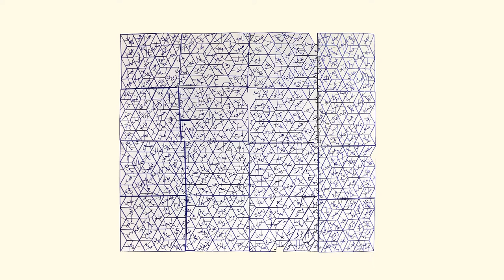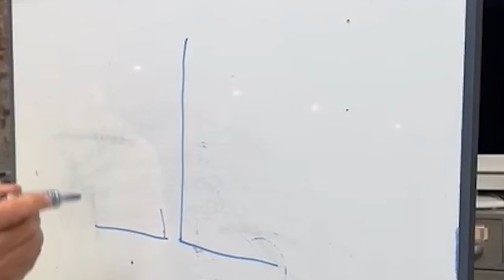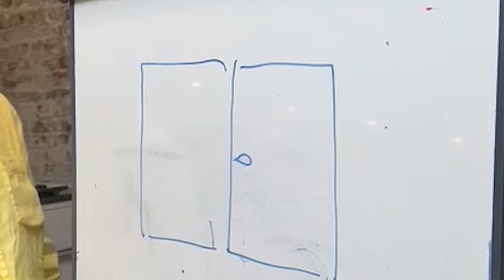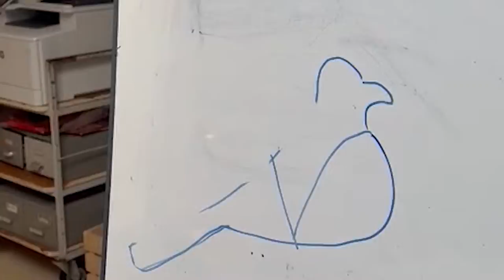workshop Read and Write Arabic through playing through drawing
A workshop for dutch Arabic students about how to memorize arabic word through drawing and playing - the project with MASTER ARABIC and TAALHUIS in Amsterdam

Writing Arabic word by drawing method
with the sense of humor we are going to learn "the shape of any arabic word" by simply and literally drawing its meaning  through our  magic of fantasy. 5 -10 participants possibly can join us for an open mind "workshop", whom interested in with high passion to learn how we write the Arabic word. through my long experience with teaching kids and adults "drawing their thoughts on paper" I my self-learned a lot about Human ability with my method of visualizing mind images as fun and serious as well. In general, I was last four years very much keen of being visual translator from the beauty of Arabic words writing into painting artistic world, that experience leads me day by day to go further toward "western viewer" in order to reach his mind from different angle, to let him more excited and easer understanding. a Dutch poet was a partner in my last project titled "habibi" in my city Amersfoort whom sharing the concept and the idea whom telling me what he has seen in "habibi word", it was funny when describe the letter "Yaa" at the end as “swan” and "habib" as “snake” swallowing that swan.
Nedim Kufi
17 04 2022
Program
One day workshop may be around 2- 4 hours including coffee pause
For all ages, for all professions are open
We need to work together me and master Arabic on the method of teaching
Starting with examples (how to visualize random words into shapes of drawing)
After that lesson we can make a group book gathering words just like we have learned
The book must be an edition of 10 copies so each participant can awn one